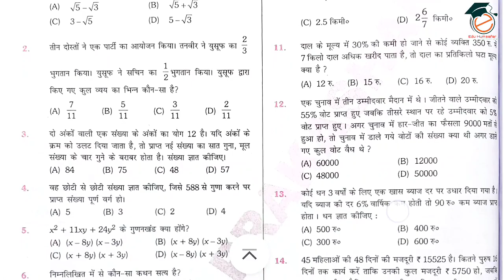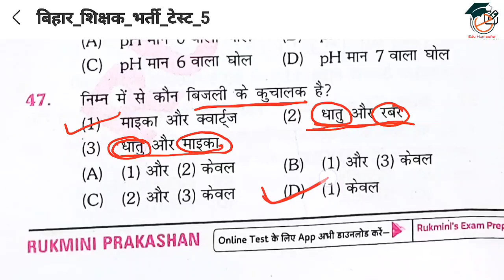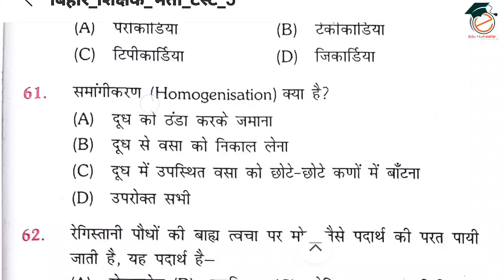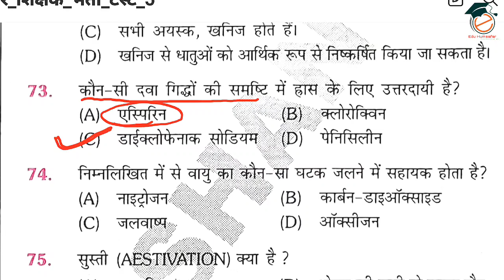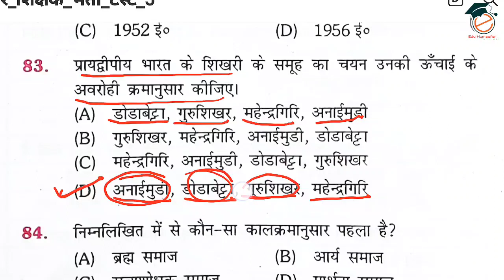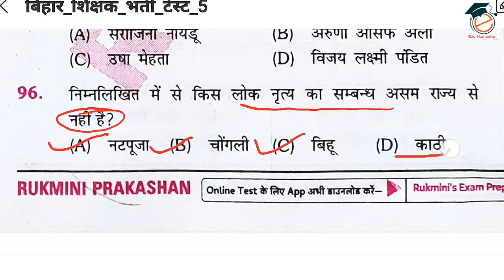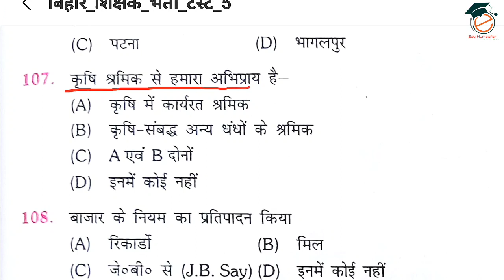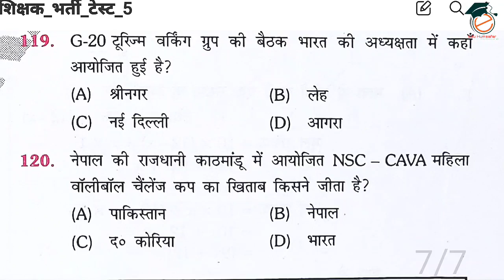BPSC Bihar shikshak bharti 2023 practice set || Set-5 || Bihar Primary Teacher Test Series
📌Hello friends, यह बिहार शिक्षक भर्ती का टेस्ट सीरीज है जो Rukmini prakashan द्वारा पुस्तक निकाली गई है हम उसका Discussion करते है जो ( set5 ) है अतः आप इसे अंत तक जरूर देखे।